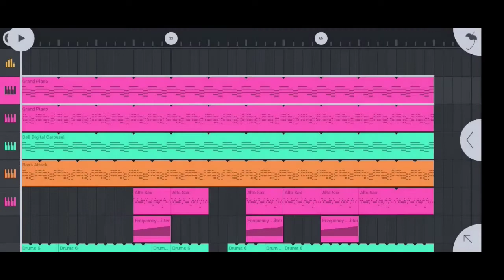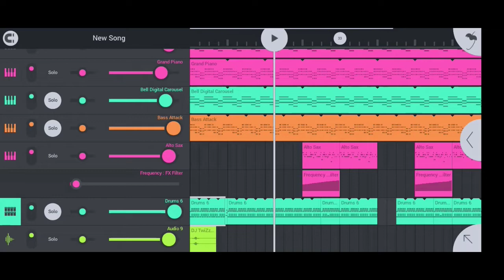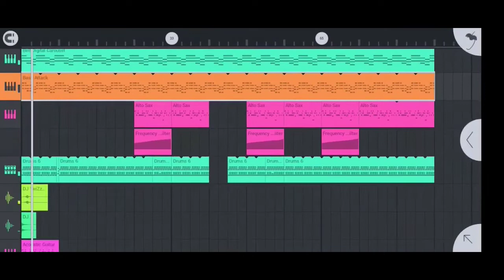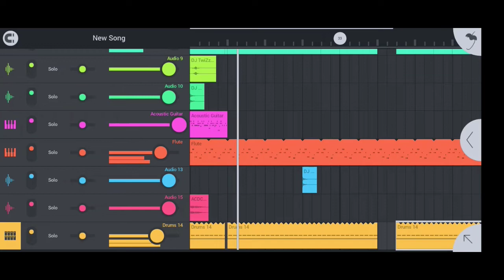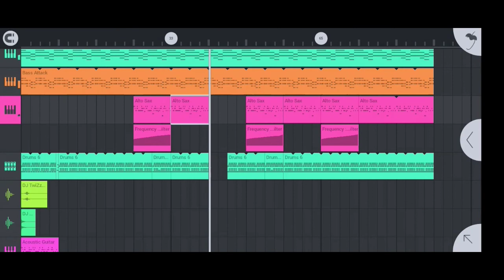Poli Agitok Gana Gitchak Pagitchak Drop cover || On Fl Studio Mobile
Poli Agitok -Gana Gitchak Pegitchak  Drop Cover || On Fl Studio Mobile